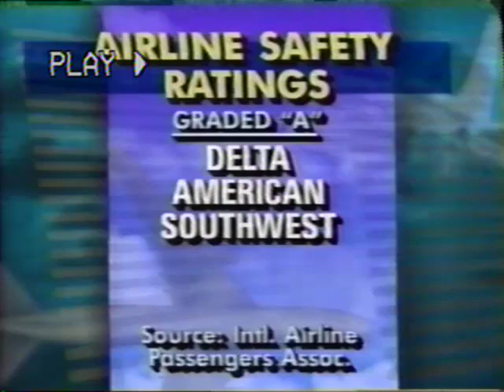Pilot correct on cause USAir 427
Larry King show clip September 9, 1994
This pilot called into the Larry King show with the absolutely correct cause of the USAir 427 crash-though it would take a very long time to officially reach that conclusion